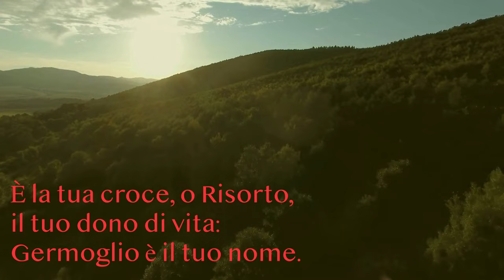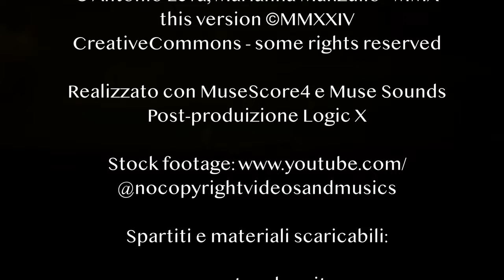Germoglio è il tuo nome (instrumental)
Versione instrumental del brano "Germoglio è il tuo nome", tratto dalla raccolta "Germoglio è il Suo Nome". Brano offertoriale per la messa di Pasqua.

Questa versione è stata realizzata con MuseScore 4 e gli eccellenti Muse Sounds

Il video e la musica sono liberamente utilizzabili, la musica è sotto licenza Creative Commons.